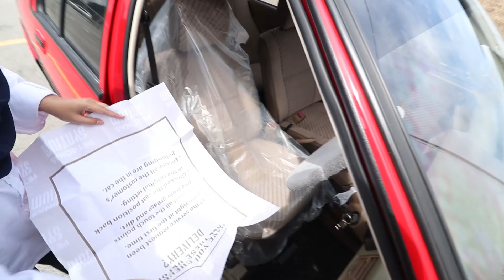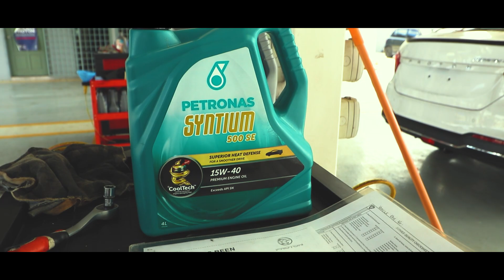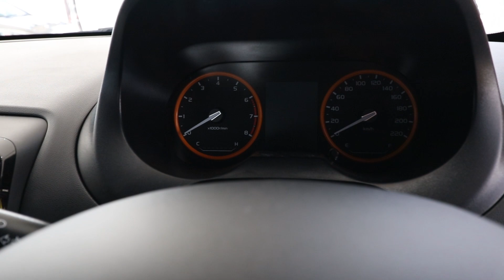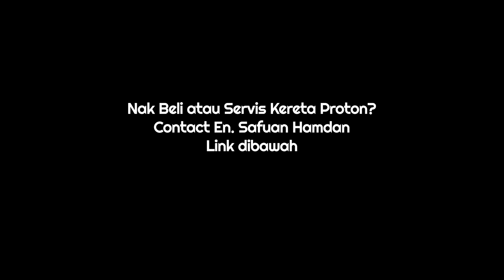1st Service Di Proton 3S Center | Walk-around Saga 35th Anniversary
Episode kali ini, Sagapekak dibawa ke Proton 3S di Jenjarom @protonwajarkuasa untuk servis yang pertama selepas restorasi. Kita buat basic je. Tukar minyak engine jenis Petronas 15w-40 mineral dan original proton oil filter. Sambil2 tu check semua bushing, leaking dan sebagainya. Alhamdulillah semua okay kecuali ada leaking sedikit di power steering pump.

Sambil2 tunggu kereta siap, kita buat walk-around keliling Proton Saga 35th Anniversary. Cantik gak kereta ni terutamanya lining kuning yang membuatkan Saga ni menyerlah.

Terima Kasih kepada En. Saiful Hamdan. Korang kalau nak servis  atau teringin nak beli kereta Proton baru boleh hubungi beliau.

En. Saiful Hamdan
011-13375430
Sales Advisor
Proton 3S Jenjarom
Wajar Kuasa Sdn Bhd
Credit: Music
1) Moga Beats - It wasn't me inspired
2) Silent Partner - Another Prespective
3) Causmic - The High Line